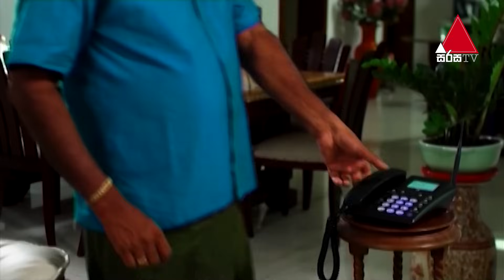Adare Suwanda Aran (ආදරේ සුවඳ අරන්) | Part 18 | Sirasa TV